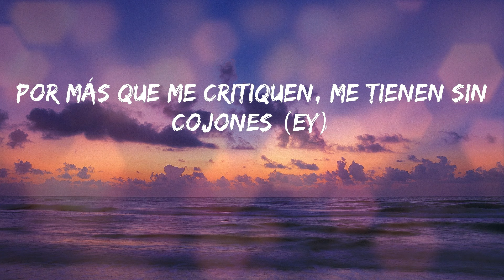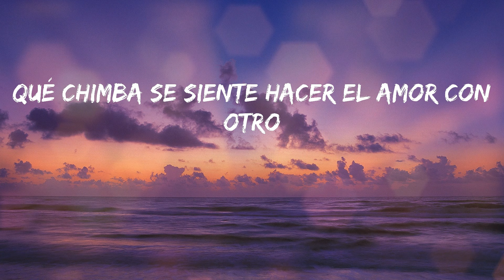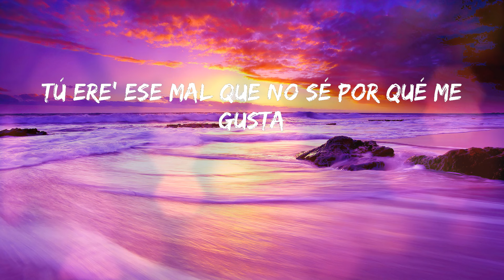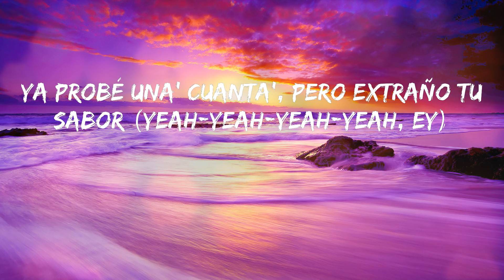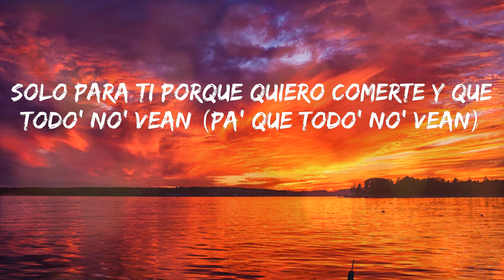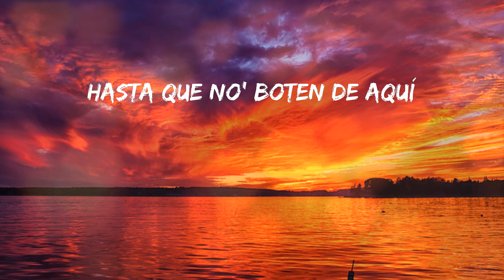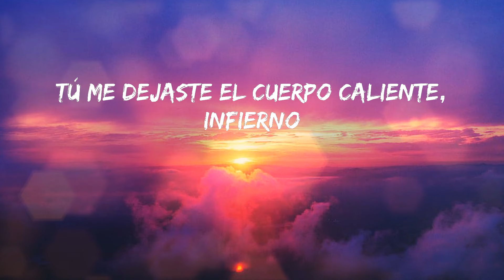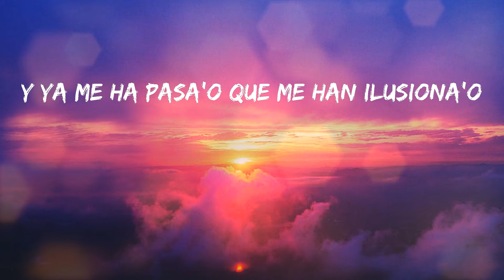KAROL G - SEJODIOTO (Letras)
💓 SEJODIOTO - KAROL G

Letras:
Me cansé de relacione', no quiero más prisione' (No)
Por más que me critiquen, me tienen sin cojones (Ey)
Papi, me puse má' mami
Lo sabe Colombia, PR y Miami (Ey, ey)
Qué chimba se siente (Ey), hacer el amor con otro
Y que quede entre nosotro'
Tú ere' mío sin papeles (Ey)
Y así cero corazone' rotos
Hacer el amor con otro
En Miami en una moto (Ey)
Si el traje se me sube, se me vio to'
To' el día en la mía, 'toy bien encendía'
Me dejaron solita y se jodió to' (Se jodió to')
Prendo el Ferra y despego de la tierra (Oh)
Hagamo' el amor, no la guerra (Brrum)
Que en la disco me esperan mis perra' (Ay)
Y vamo' con la cartera mela
En Miami en una moto (Ajá)
To' el día en la mía, 'toy bien encendía' (Ajá)
Me dejaron solita y se jodió to'
Tú ere' mío sin papeles (Oh-oh)
Y así cero corazone' rotos (Ey)
Tú ere' mío sin papeles (Ey, ey)
Y así cero corazone' rotos (Dice)
Vamo' a darno' esto' tragos hasta al fondo (Ey; um)
Si se filtra algún vídeo, no le copio
De mi nota (De mi nota) no respondo (No respondo)
Ese tío no es de España y 'tá cachondo (Jajaja)
Hoy te quiero perrear y contigo sudar (Ay)
No te puede' juquear, yo me acabo 'e dejar
Dicen que él es loco, pero eso e' mental (Oh-oh)
Él lo hizo primero y no se puede quejar (Ja)
Por más que me critiquen, me tienen sin cojone' (Ey)
Lo sabe Colombia, PR y Miami (Ah)
Qué chimba se siente hacer el amor con otro
Tú ere' mío sin papeles (Ey, ah)
Ey, mamacita
'Tás solita
Y se jodió to'
Jajaja